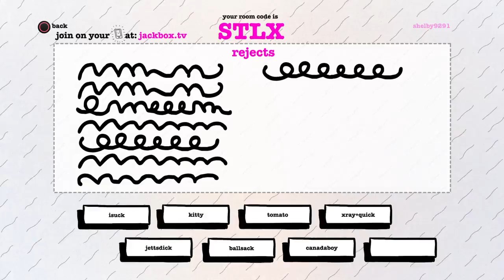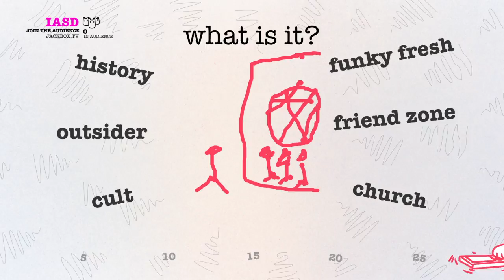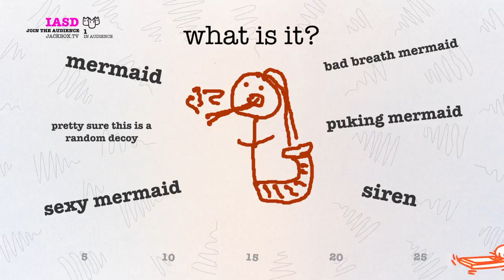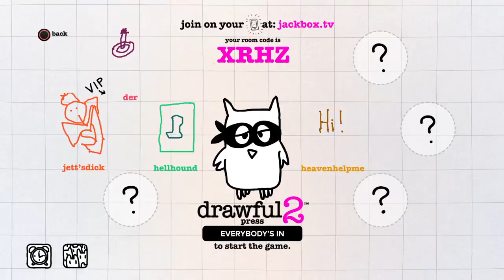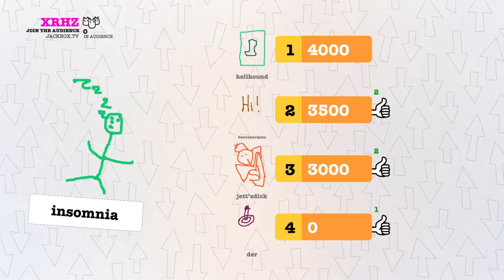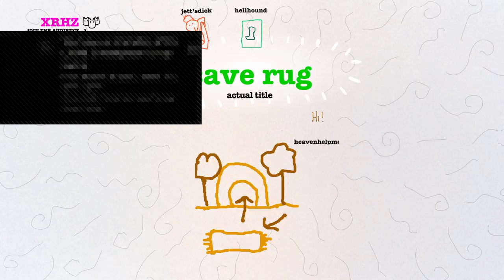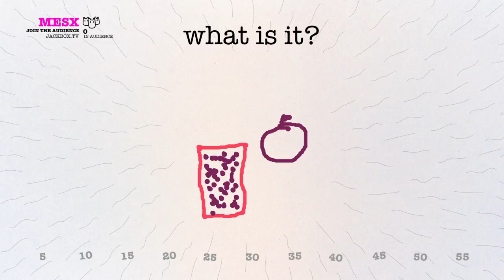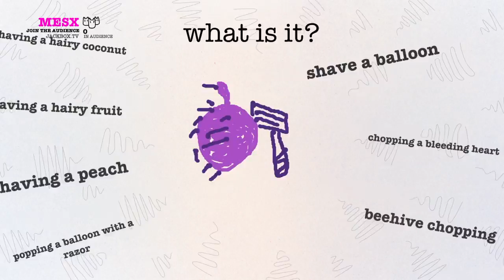FUF SCRUB and Friends